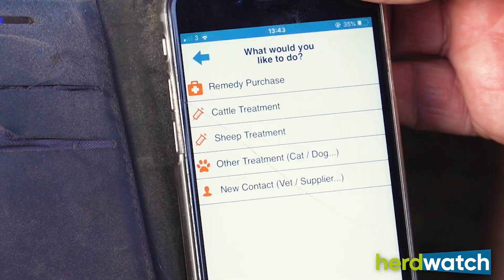FARM SMART: Balancing life as a suckler farmer and AI technician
Herdwatch is a simple app to eliminate farm paperwork and make better decisions.

Spend less time on paperwork so you can spend more time on things that really matter to you, and stay on top of your farm business and make better decisions by seeing the information that matters, when it matters.